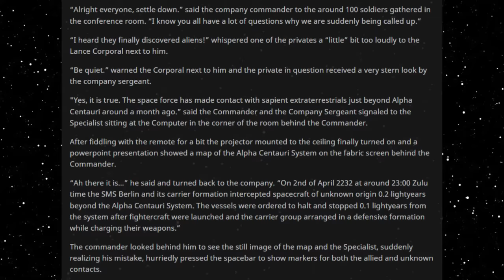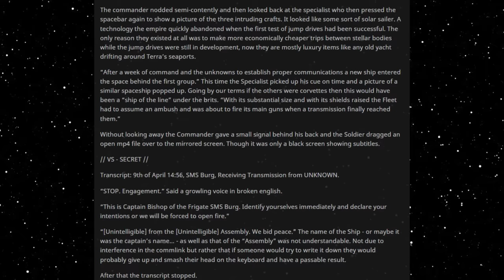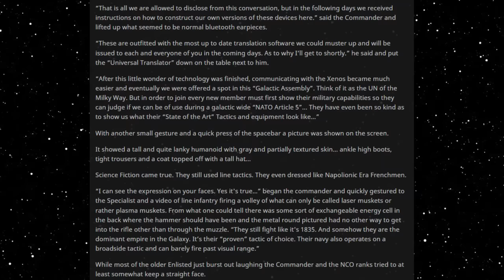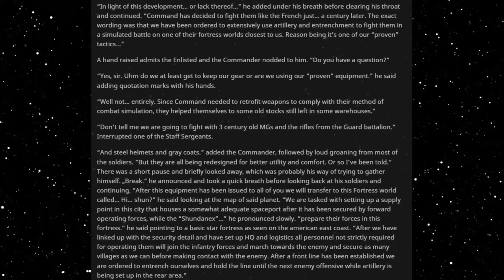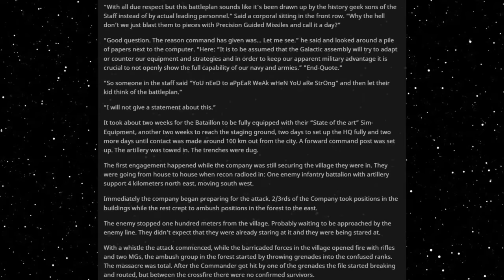Best HFY Reddit Stories: "Proven" Tactics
Well...they still work!

An original story written, and granted permission to narrate by u/OnlineMaster05